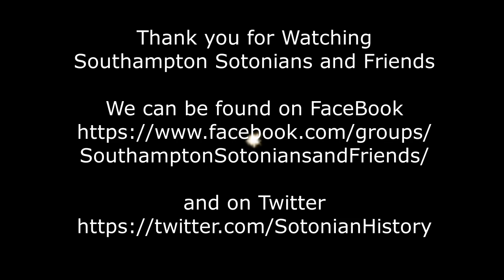A walk around the old town of Southampton with Frank McFadden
'Men of the Ordnance Survey'

Frank McFadden - Southampton Artist

Frank's parents were John McFadden born in Cornwall in 1822 and his mother Lucy McFadden (nee Blackey) born in Devon in 1826 the couple married in Devon in 1844.

John was already an enlisted man serving with the Royal Engineers when he and Lucy married in Devon the couple then moved to Southampton where they would have five children (four boys and one girl) John who had been promoted to Sergeant was working at our Ordnance Survey Offices as a copper plate printer in London Road.

The eldest son Rowland McFadden (born in 1846) also worked at the Ordnance Survey (OS) as an engraver, when retiring he was a superintendent at the OS. The third eldest boy was William Henry McFadden, a clerk who also worked at the OS.

Then we see the youngest McFadden boy "Frank McFadden" who in 1911 is also seen working at the OS in London Road as an engraver.

The artistic skills of the Southampton McFadden men may have been forgotten in history had it not been for Frank McFadden as besides engraving for the OS later in life he was also an accomplished artist. Frank made oil paintings of prominent Sotonians of the time, and his works were also exhibited at the Royal Academy.

In 1891 Henry March Gilbert of Southampton's Gilbert shop fame, published a book entitled " "Vestiges of Old Southampton" where some of Frank's etching of the old town are seen, some of the etchings at least are based upon the photographs of his friend the Victorian photographer Thomas Hibberd James which can be clearly seen when we compare them side by side as the details are identical to Franks etchings with a few additions of Sotonian folk placed within the images by Frank.

Sadly some of the works of Frank McFadden I have found reference to in my research have disappeared from public view, lost in time or perhaps some remain in private collections.

Frank and family members lived most of their lives at number 16 Avenue Road which still stands today on the corner of Avenue Road and Rose Road.

Number 16 a detached building was once simply known as 'Clovelly Cottage' the name of which sits on the nortwest side of the building with a blue memorial plaque to Frank McFadden below.

Frank McFadden was christened at All Saints Church in the High Street, Southampton on the 23rd of January 1856 and died at Northlands Nursing Home, Southampton on the 17th of April 1933, he was listed as a civil servant, but Frank was much more as he was a talented Southampton Artist who left us all with images of old Southampton.To remember and pay tribute to Frank McFadden our Southampton artist I've produced a video and placed it on our Youtube Video Channel entitled "A walk around the old town of Southampton with Frank McFadden" where you can see some of the artwork of Southampton's Frank McFadden.